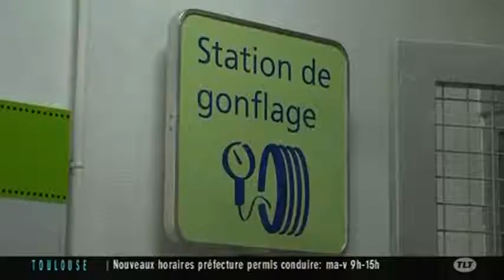Découverte de la Vélo Station Toulouse Matabiau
Sites webs/blogs, copiez cette vidéo avec le bouton "Intégrer" !
 Zoom sur la Vélo Station Toulouse Matabiau qui vient d'être inauguré, et qui vise à favoriser le vélo à la voiture.